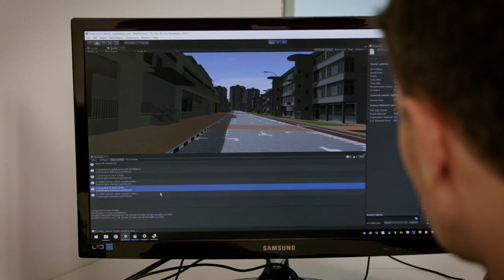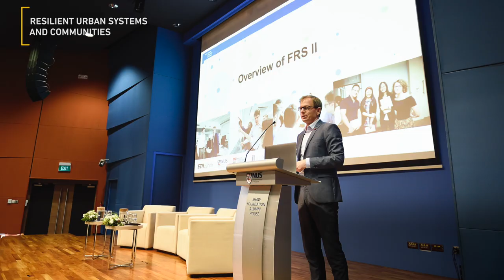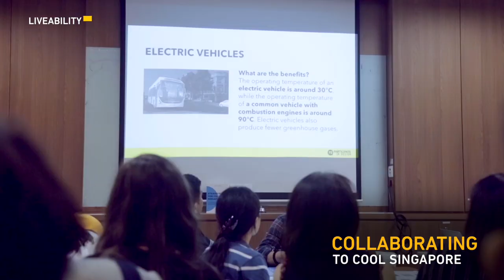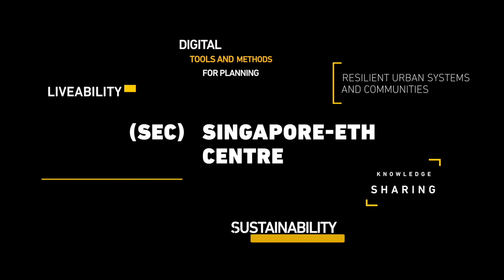10 years of the Singapore-ETH Centre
The Singapore-ETH Centre's 10th anniversary video
Singapore-ETH Centre